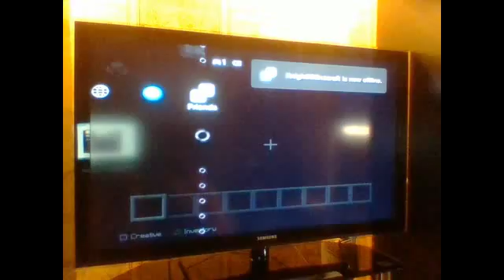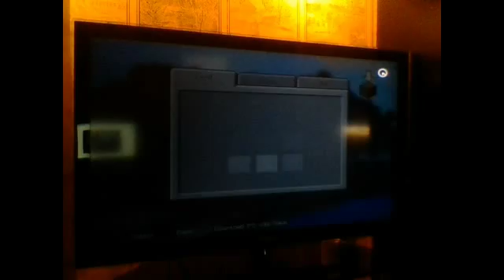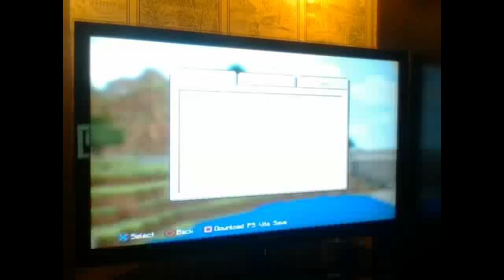AWESOME MINECRAFT WORLD MUST WATCHHHH